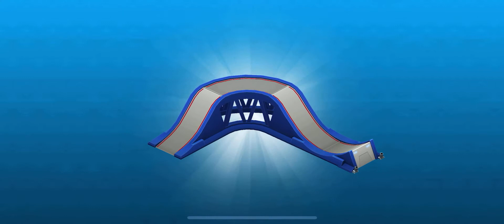Paw Patrol Patrula Catelusilor - Save The Day | New Game